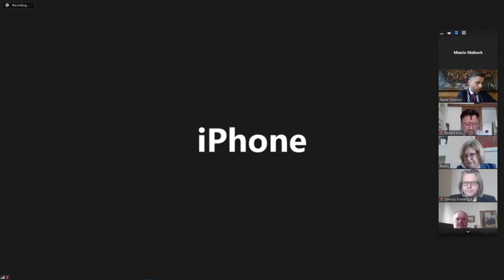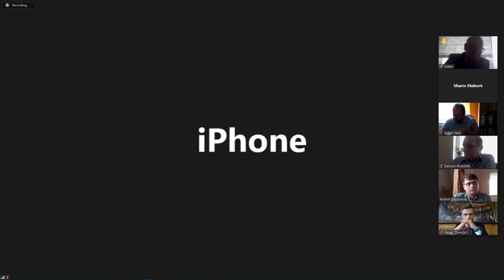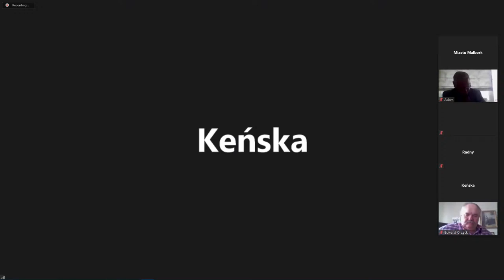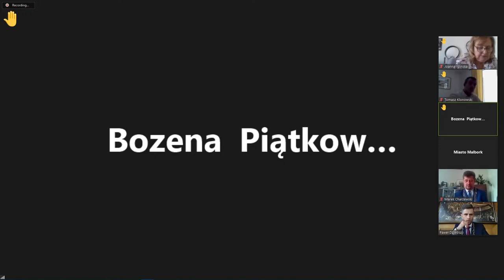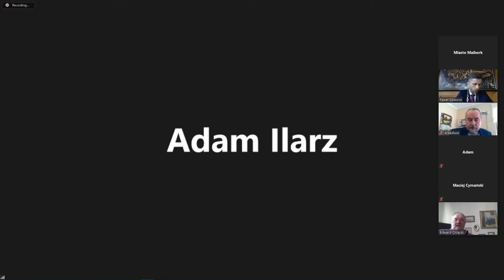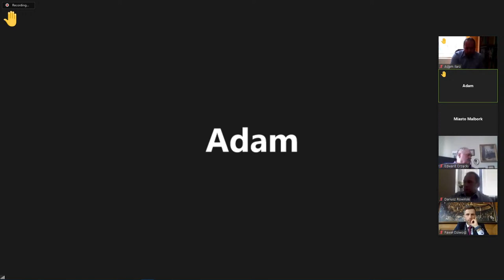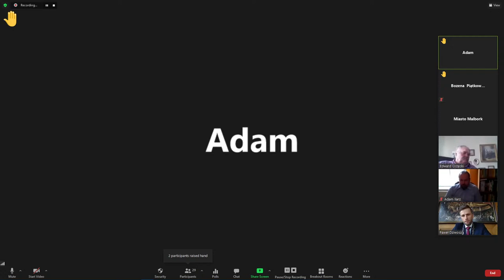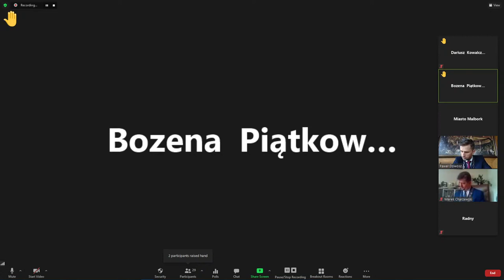XXXIII Sesja Rady Miasta Malborka z dnia 27.05.2021r.